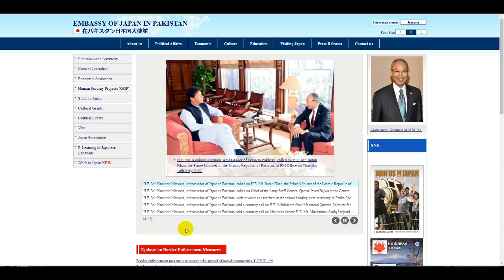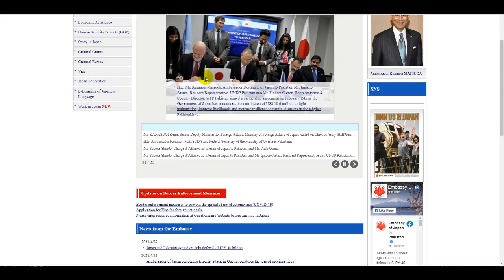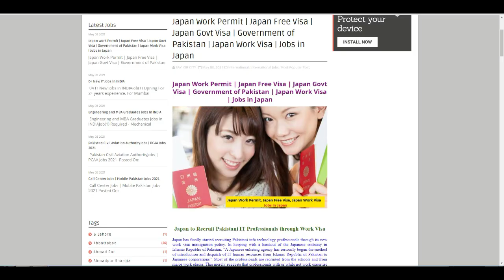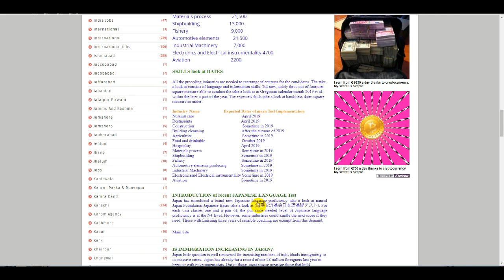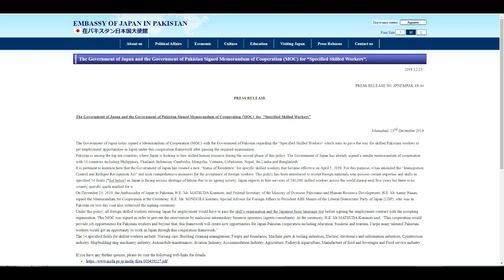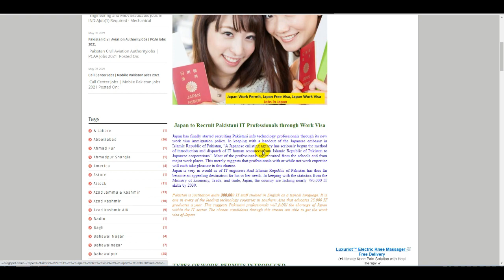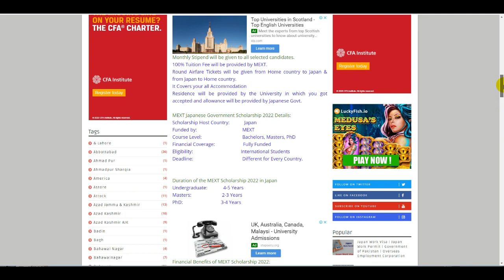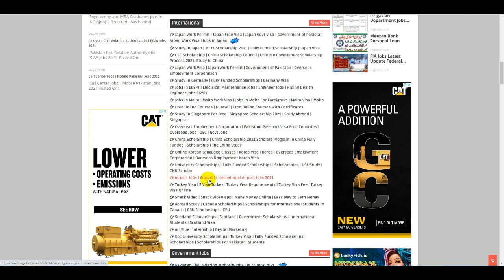Japan Work Visa | Japan Work Permit | Japan Free Visa For All Pakistan | Jobs in Japan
Japan Work Visa | Salary in Japan | How To Online Apply Japan Visa | Japan | OEC | OEC Japan Jobs

Japan Visa For Pakistani | Japan Free Visa for Pakistan | How To Get Japan  Work Visa Permit | Visa

Korea Visa | South Korea Visa for Pakistani | OEC | Koera Free Visa | How to Apply Korea Visa | VISA

UK Work Permit Visa 2021  Uk Visa New Rules 2021  UK Immigration  Easy Way To Get UK Work Visa

Greece Jobs For Pakistani | How To Get Work in Europe | Greece Immigration | Greece Work Permit | OEC

Italy Visa For Pakistani | Govt Italy Visa | Italy Work Permit Visa | How To Get Italy Visa | OEC

Canada Visa Updates | Life in Canada | Canada Free Visa | How to Immigrate to Canada | Express Entry